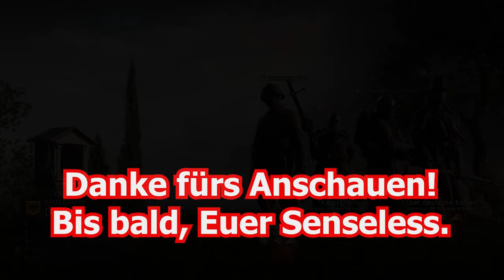Battlefield 1 | Die Deppen aus der Gelato-Bude | Let's Play BF1 German Deutsch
und willkommen zu ... etwas Neuem. Und zwar Battlefield1. Das hatte ich vor kurzem günstig bekommen und auch gleich losgezockt. Ich muss sagen, ja ... ja ... macht Spaß. Obwohl mir in diesem Run die Italiener tüchtig auf die Nerven gingen ^^

Euer